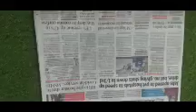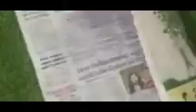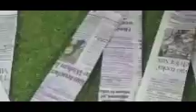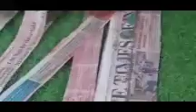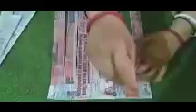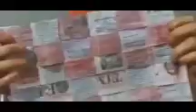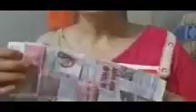jyoti kiran ratan Art/craft work